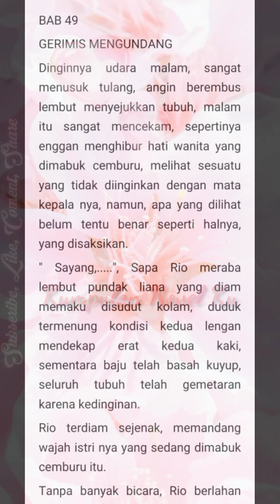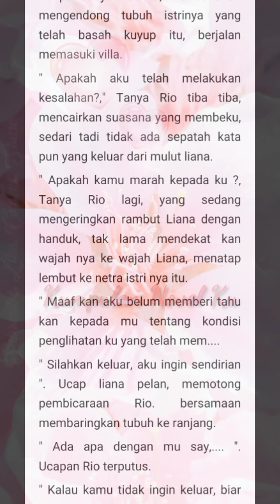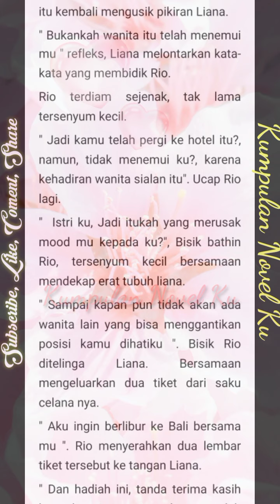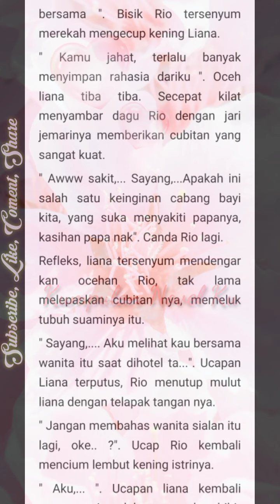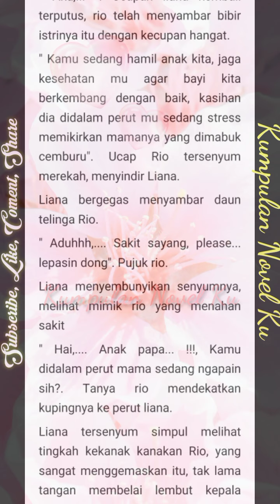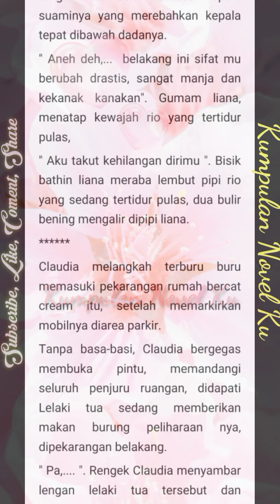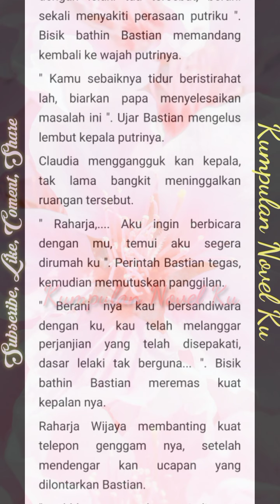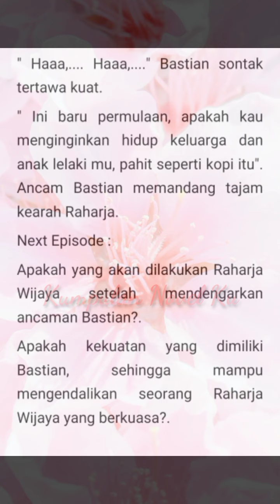Bab 49 | Gerimis Mengundang | Kumpulan Novel Ku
Novel My Arrogant Boss
Bab 49
Gerimis mengundang